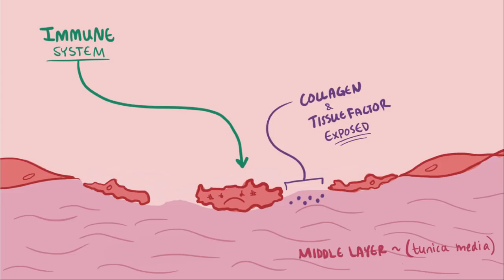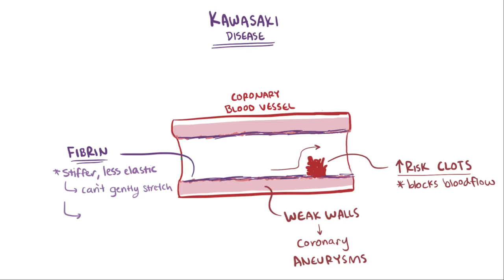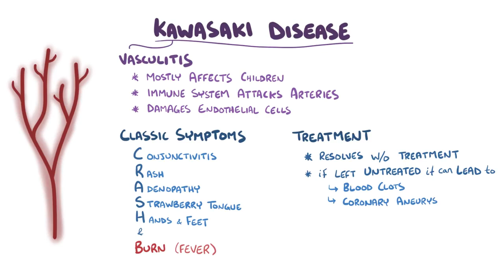Kawasaki Disease | Osmosis